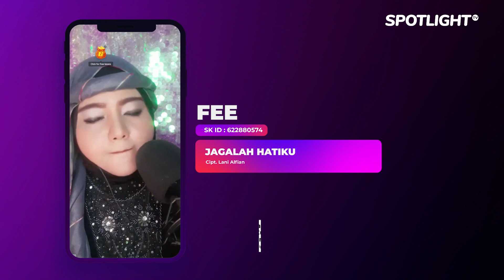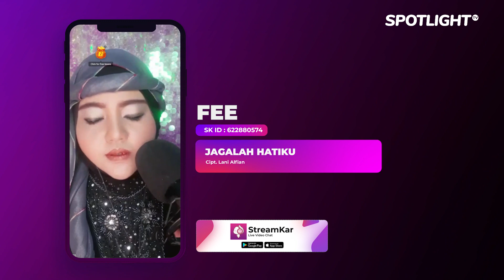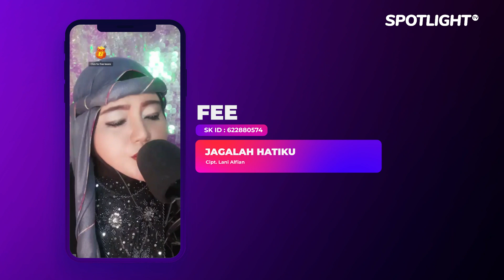Jagalah Hatiku - Live FEE Spotlight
Executive Producer : PT. Reza Putra Persada
Producer : Reza Express [Aan Suhendar]
Publishing : PT. Studio Spotlight Indonesia